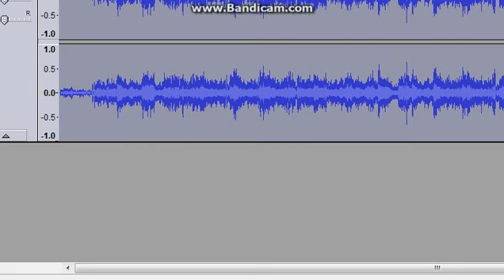Darth Vader sings FNAF TLTS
First time using Darth Vader